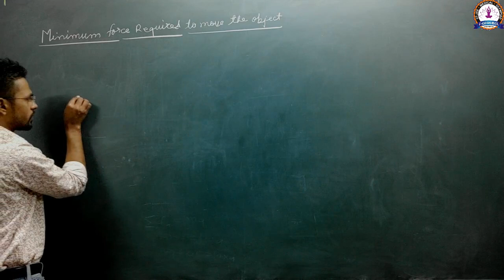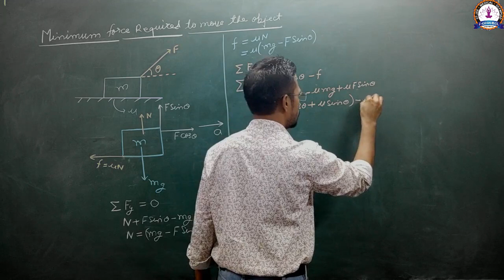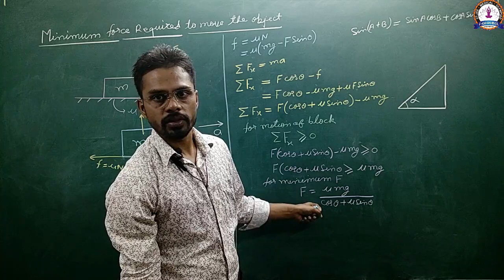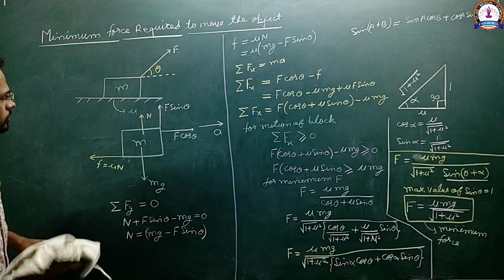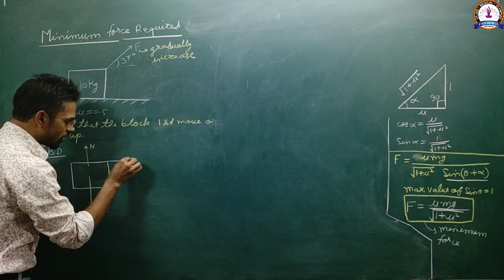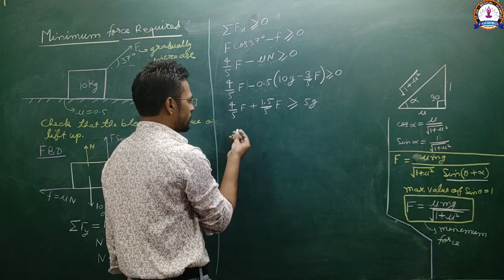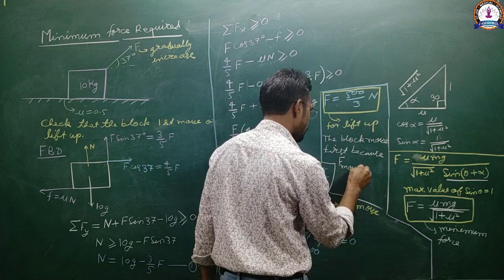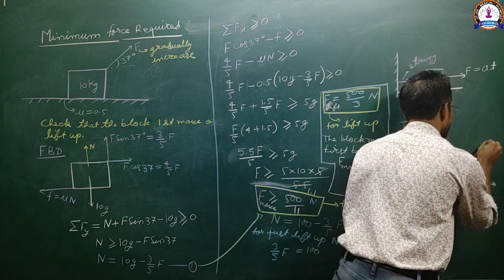Class 11| Chapter 5 | Friction | L-3 | Minimum force required to move an object under Friction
This video deals about the "Minimum force required to move an object under Frictional Force" for Class 11th.
Dev Sir delivered this lecture and try to give all basics of frictional Force nicely.

Address: I-Gurukul, Meerapur Basahi (Near Kashi Gomti Bank), Bhojubeer Varanasi.